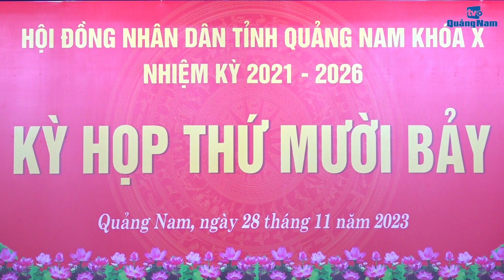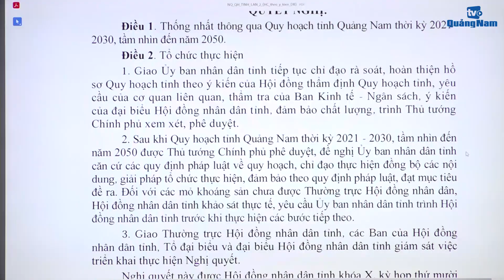HĐND tỉnh thông qua nghị quyết về Quy hoạch tỉnh thời kỳ 2021 - 2030, tầm nhìn đến 2050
(QNO) - Ngày 28/11, Kỳ họp thứ 17, HĐND tỉnh (khóa X) diễn ra dưới sự chủ trì của Ủy viên Trung ương Đảng, Bí thư Tỉnh ủy, Chủ tịch HĐND tỉnh Phan Việt Cường cùng các Phó Chủ tịch HĐND tỉnh Trần Xuân Vinh và Nguyễn Công Thanh.